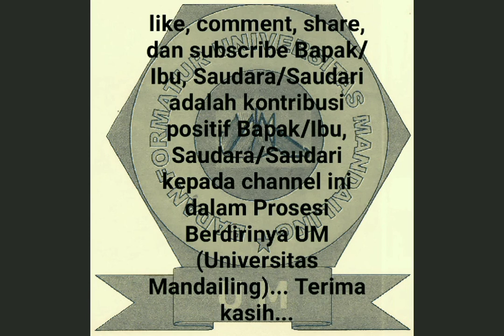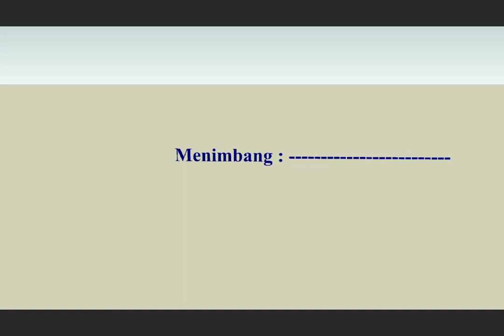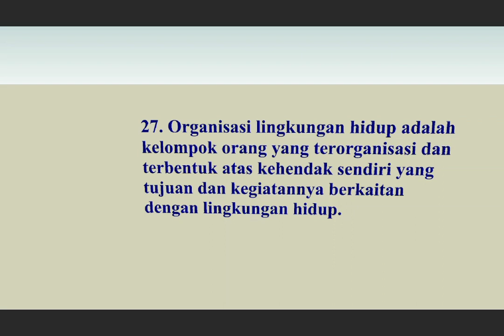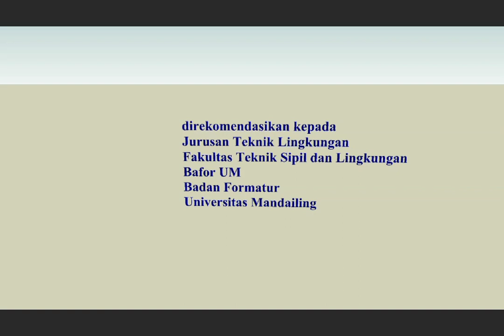🎓UNDANG - UNDANG NOMOR 32 TAHUN 2009 TENTANG PERLINDUNGAN DAN PENGELOLAAN LINGKUNGAN HIDUP 6